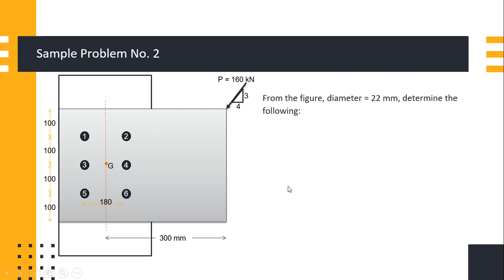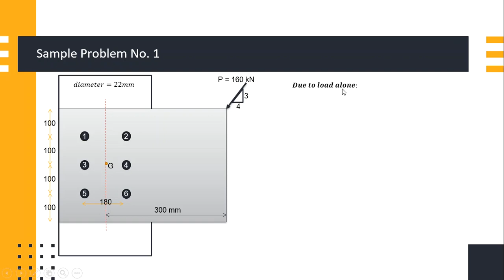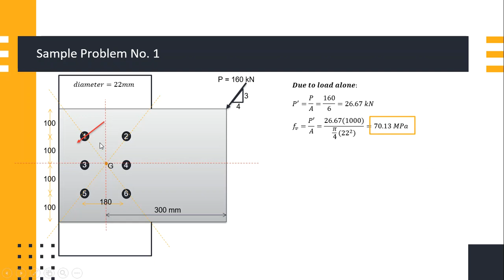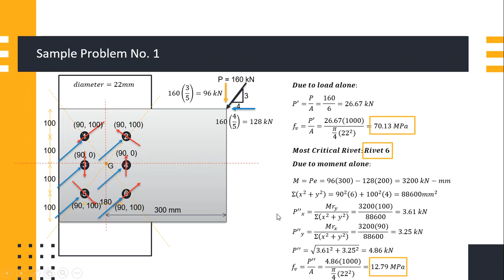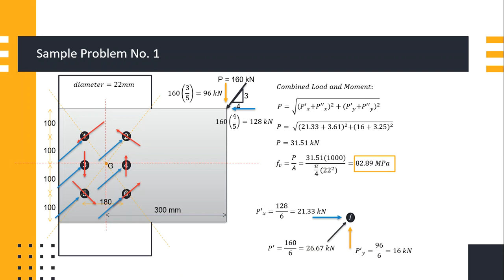ECCENTRICITY LOADED RIVETED CONNECTIONS part 3